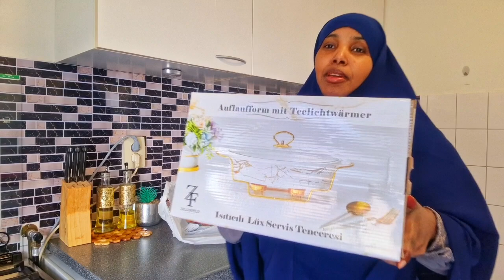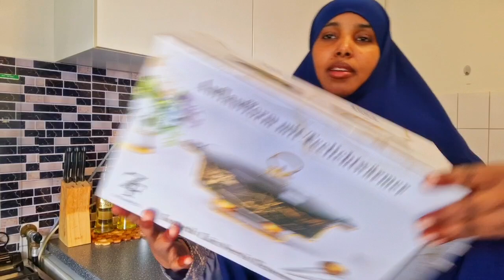MALINTII 4RAAD RAMADAN ROUTINE KENI Dhameystiran